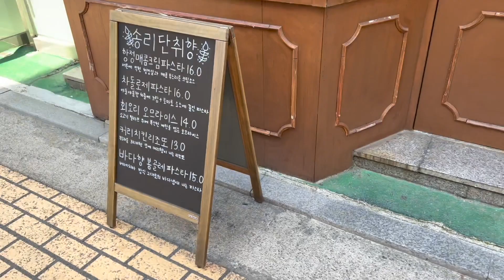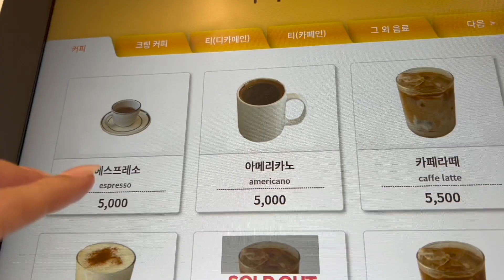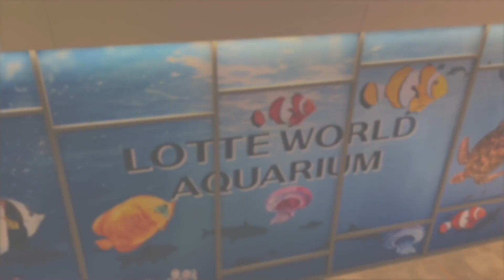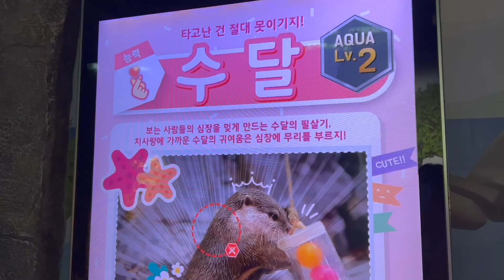vlog a day with me ♡ rubber duck 2022 in seoul, lotte world aquarium 롯데월드 아쿠아리움, eating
My diaries🤍